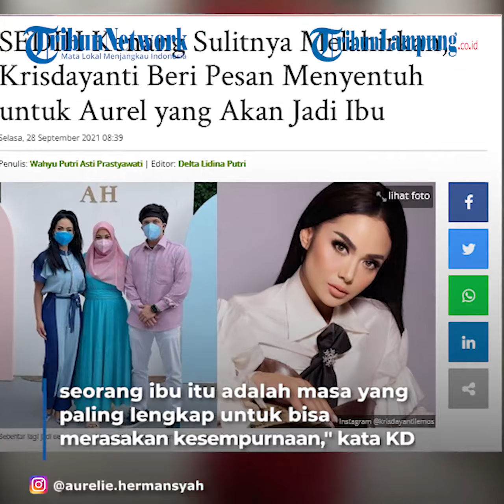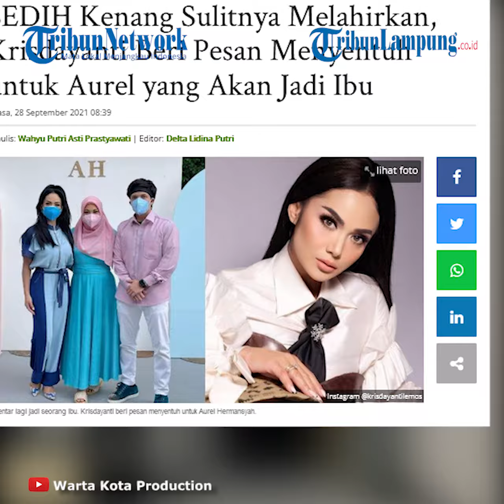Artis Krisdayanti Beri Pesan Menyentuh untuk Aurel yang Akan Menjadi Ibu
TRIBUNLAMPUNG - Sebentar lagi Aurel Hermansyah akan jadi seorang ibu. Krisdayanti beri pesan menyentuh untuk putri tercintanya itu.
Menjadi seorang ibu bukanlah hal yang mudah bagi setiap wanita.
Begitulah yang pernah dirasakan oleh penyanyi Krisdayanti.
Sebagai orang yang pernah menjadi ibu di usia cukup muda, Krisdayanti membagikan cerita perjuangannya dulu.
Krisdayanti harus melewati proses yang sulit untuk bisa menjadi ibu yang hebat bagi anaknya.
Agar Aurel mengingat tentang perjuangannya dulu, Krisdayanti lantas memberikan pesan menyentuh untuk putrinya yang kini sedang hamil.
Pesan tersebut disampaikan Krisdayanti saat hadir dalam acara Indonesian Television Awards baru-baru ini.
"Doa ini akan menjadi doa istimewa, bahwa menjadi seorang ibu itu adalah masa yang paling lengkap untuk bisa merasakan kesempurnaan," kata Krisdayanti, dilansir Tribun Style dari YouTube Indonesian Television Awards pada Senin, 27 September 2021.
Istri Raul Lemos itu mengatakan bahwa menjadi seorang ibu adalah bentuk kesempurnaan bagi seorang wanita.
"Tidak ada perempuan yang tidak menginginkan dia bisa menjadi perempuan sempurna dengan tidak merasakan menjadi seorang ibu," ujar Krisdayanti di depan Aurel Hermansyah.
Krisdayanti mengenang kembali betapa sakit dan sulitnya ia saat melahirkan putri tercintanya itu.
Artikel ini telah tayang di TribunStyle.com